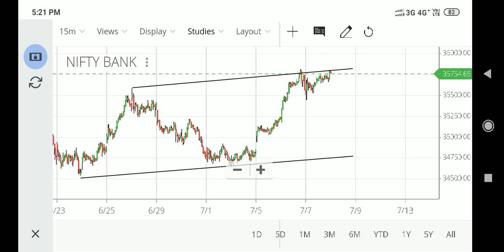Bank Nifty gap down 100% correct